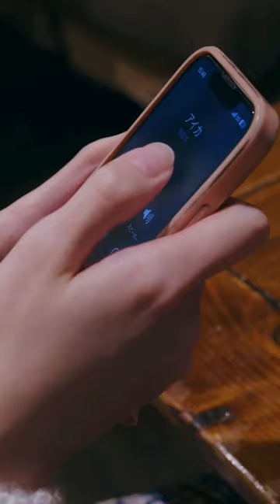あなたは分かりましたか？？【秘伝の味】考察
== 秘伝の味 ==
［出演］
谷沢龍馬
植村友結
朝木茉永
［監督・脚本］山岳タケシ
［使用楽曲］1nonly & SXMPRA - Step Back!
［衣装提供］_MOOD